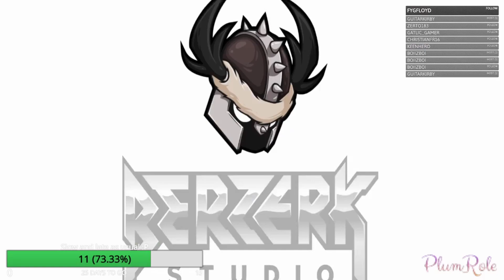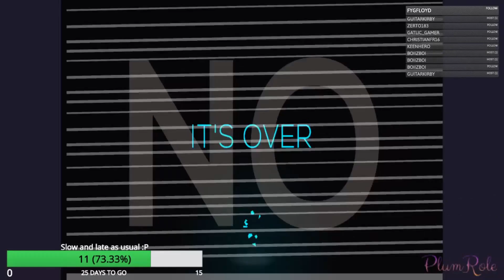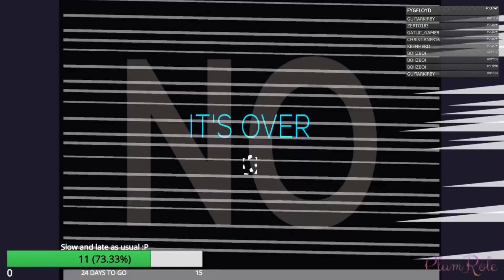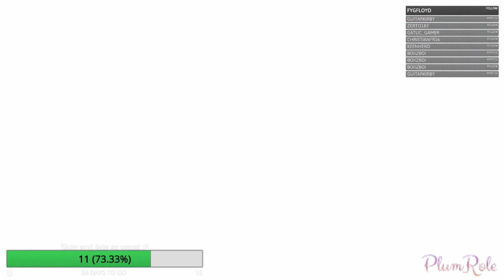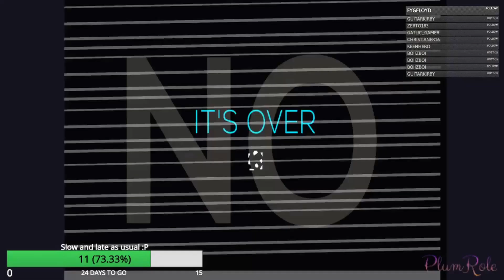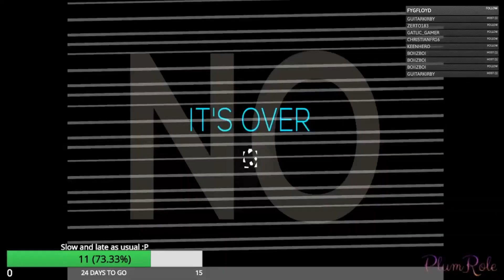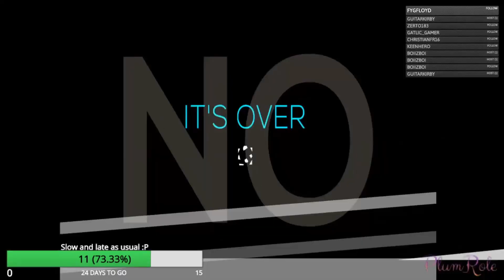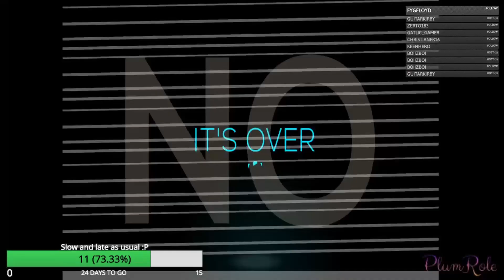We Play Just Shapes and Beats, Cont.: Pointless Attempts at not Dying/plumrole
Come watch us play Just Shapes and Beats again.
We hope that you enjoy watching and listening to us play Just Shapes and Beats with our commentary and conversation.
If you want to see more of Just Shapes and Beats let us know or if you have something you want to see next leave it in the comments.

Streamed live on Twitch on Aug. 5th

Live: Wednesday at 7PM Pst. Maybe, we're always late.
Highlights of game play when we can

LIVE CHAT RULES:
1) No spamming, sexism, racism, homophobia, or harassment
2) No revealing personal information